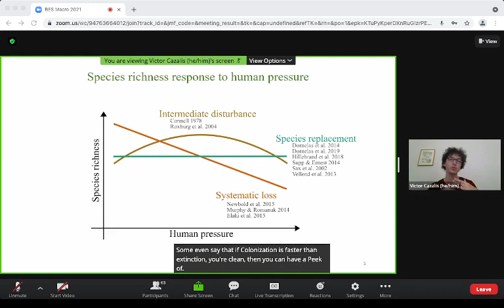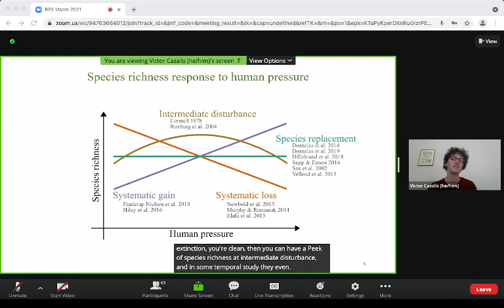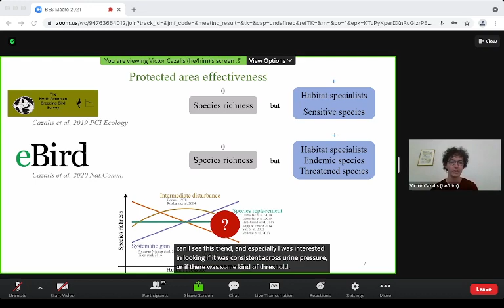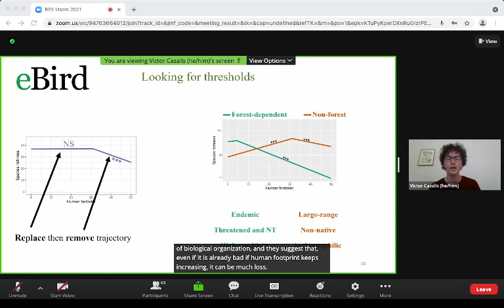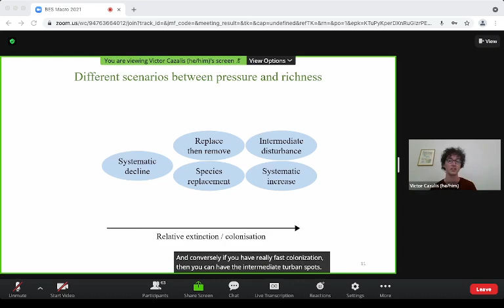Victor Cazalis - Replace then remove trajectory